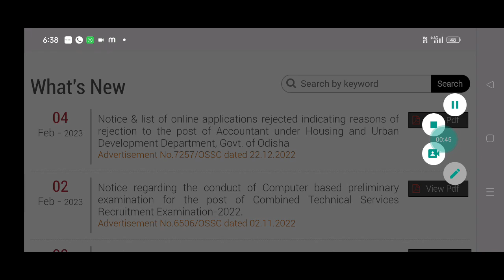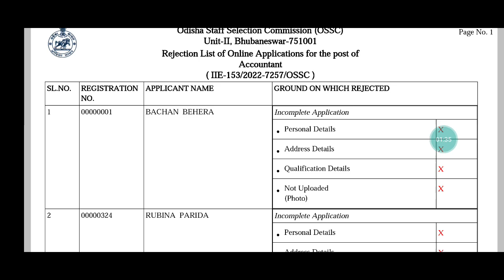OSSC RECENT UPDATE 2023/OSSC REJECTION LIST 2023/OSSC LATEST JOB UPDATE 2023